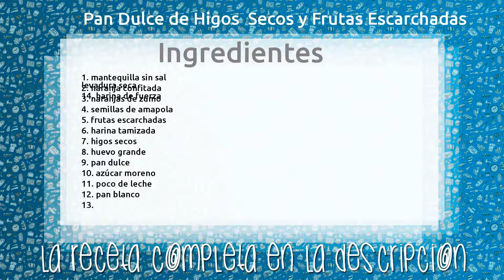Pan Dulce de Higos Secos y Frutas Escarchadas